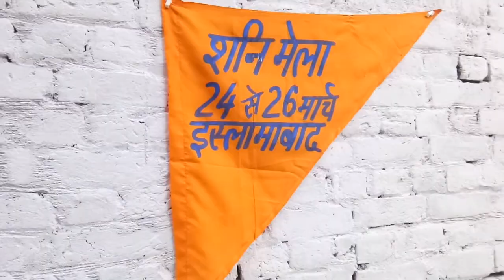ब्रेकिंग शनि मंदिर का मेला कोरोना के चलते रद्द, शनि देवता कोरोना का करो ना नाश